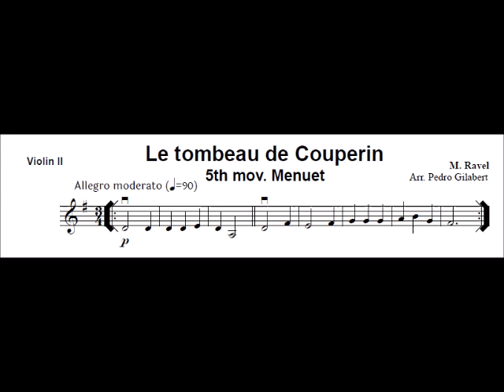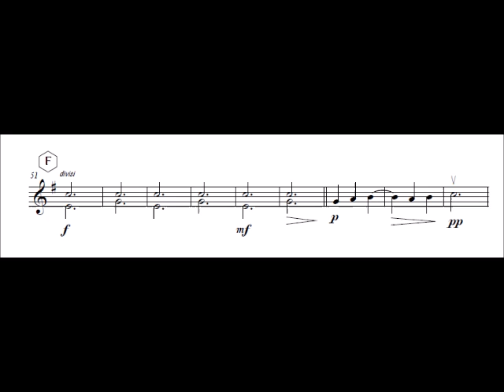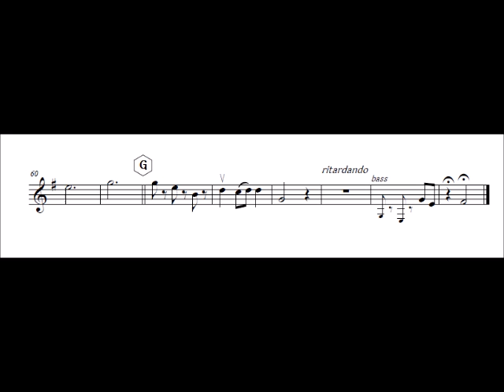Violin 2 Le Tombeau de Couperin 5th mov.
Composed by:  M. Ravel